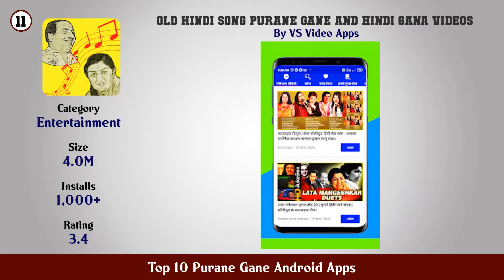Top 10 Purane Gane Android Apps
11. Old Hindi song purane gane and Hindi gana videos

10. Punjabi Songs पंजाबी गाने New DJ MP3 Music App

9. Hindi Old Songs

8. Bollywood Video Songs Best of 90s

7. latest hindi songs ringtones

6. Hindi Songs Tamil Indian Gana Bhajan MP3 Music App

5. Old Hindi video songs Purane Gane

4. Old Hindi Video Songs Bollywood

3. Hindi Old Songs पुराने हिन्दी गाने

2. Hindi Old Songs Purane Gane

1. हिंदी गाने पुराने Old Hindi Songs MP3 Music App